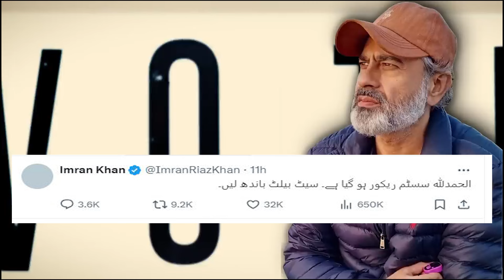Imran Riaz Khan Tweet On Maryam Nawaz Again ! | Capital TV